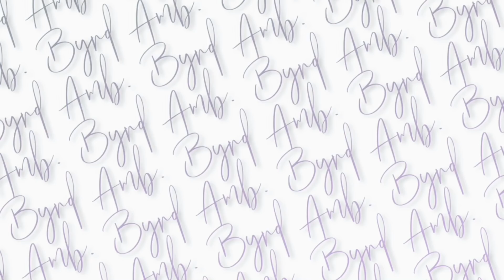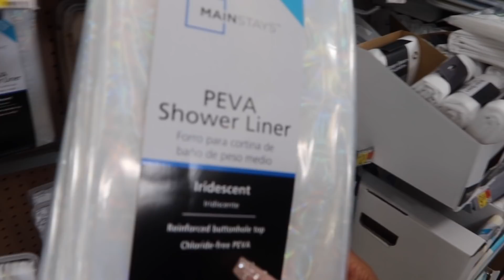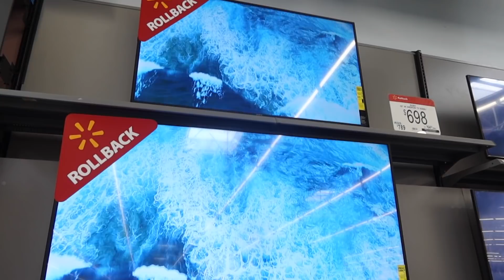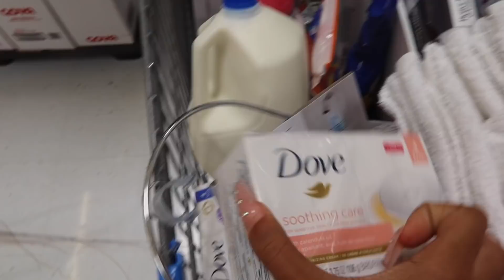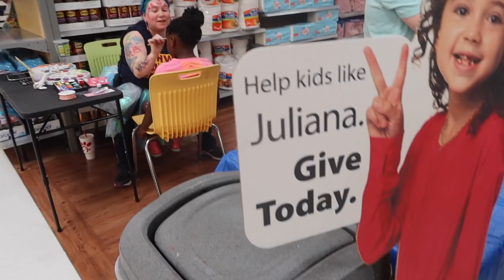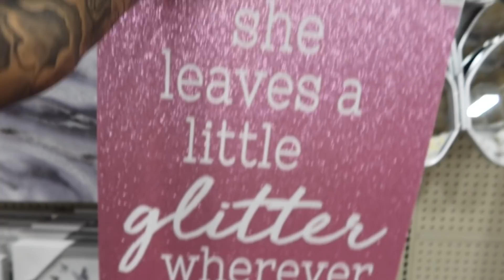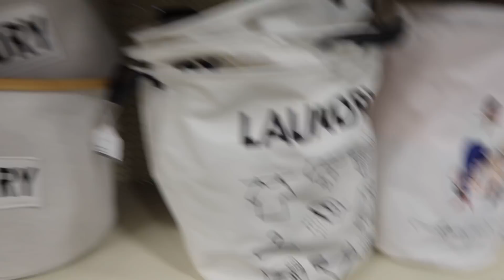MOVE IN VLOG WITH ME & MY SISTER | @lifewithinfinitib 🏠🔑💖 ft. Amanda Hair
I am wearing Amanda Hair 22'' highlight straight lace frontal.